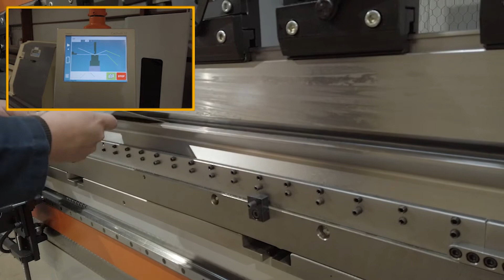A la venta Dobladora Ermaksan Power - Bend Pro 2600 - 100 | Industrias Frimar | Maquinaria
Tipo: Hidráulica
Capacidad: 110 Tons
Cama: 8'6"
Entre paredes: 7'2"
Carrera:10.8"
Tope: Motorizado 1 eje X
Garganta: 16"
Peso: 6,000 kg
Voltaje: 230 | 460
Dimensiones: 94.5" x 177.2" x 102.4"
Control: Cyblec 12V
Ejes: 3 (Y1, Y2, x: 800mm)
Crowning: Motorizado
Incluye:
  • Dado ganso superior
  • Dado 4 caras inferior